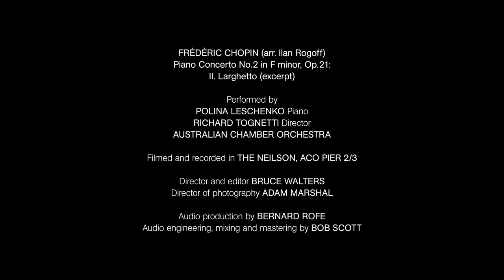Chopin Piano Concerto No.2 (second movement) | Polina Leschenko | Australian Chamber Orchestra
Pianist Polina Leschenko joins Richard Tognetti and the Australian Chamber Orchestra, rehearsing the sublime second movement of Chopin's Piano Concerto No.2.

'Chopin & the Mendelssohns' tours around Australia until 22 November.